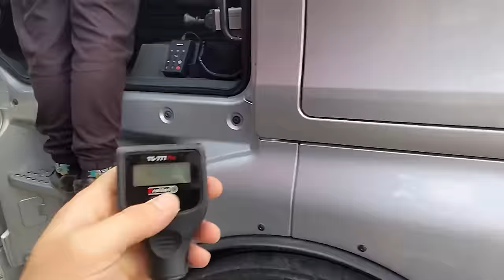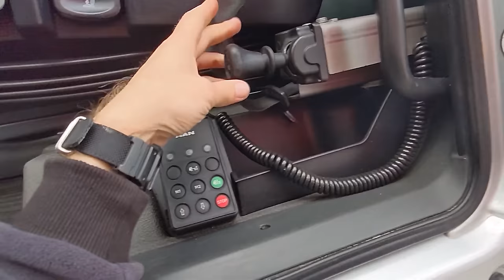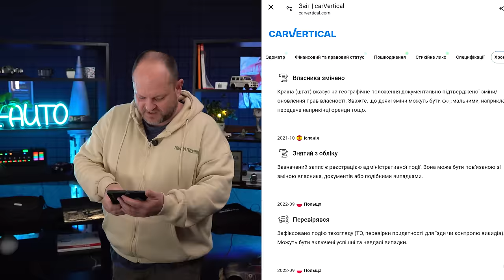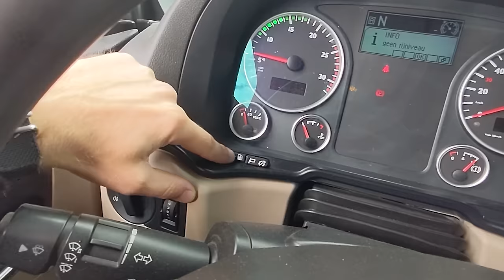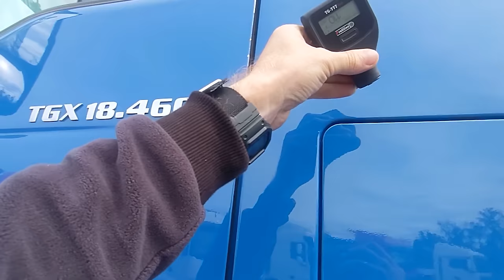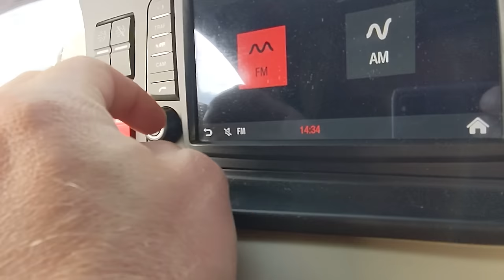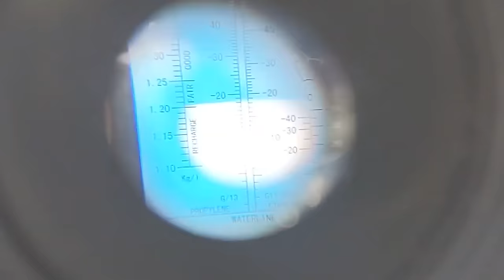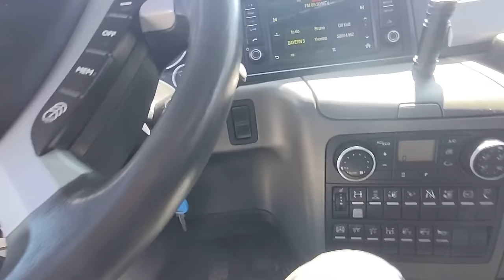МЕНШИЙ ПРОБІГ - НЕ ЗАВЖДИ КРАЩЕ, коли це КОМЕРЦІЯ| підбір MAN TGX EURO 6 |1-AUTO|автоподбор Украина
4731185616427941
Mykola Taranukha

Таймкоди:
00:00 - 01:03 - Про що ви сьогодні дізнаєтесь
01:03 - 03:55 -  чому MAN?
03:55 - 08:25 - Початок огляду першого сірого MAN
08:25 - 11:42 - Знайшли нюанс
11:42 - 15:18 - Який салон у цього екземпляру?
15:18 - 18:27 - Як перевірити стан та пробіг фури?
18:27 - 21:54 - Закінчення первинного огляду
21:54 - 23:10 - комп'ютерна діагностика MAN
23:10 - 27:39 - Перевіряємо технічний стан під кабіною
27:39 - 28:18 - про світло?
28:18 - 30:09 - Висновок від тех.фахівця
30:09 - 32:00 - Чому замовник не обрав цей варіант? та про ПРОБІГИ
32:00 - 35:52 - Огляд наступного MANу
35:52 - 38:05 - різниця салонів на одному і тому ж пробігу
38:05 - 38:42 - про несправність діагностичного роз'єму
38:42 - 41:00 - Закінчуємо з оглядом другого варіанту
41:00 - 43:46 - перевірка щільності антифризу рефрактометром
43:46 - 48:32 - "тут живут мишки"
48:32 - 50:40 - Що обрав наш замовник?